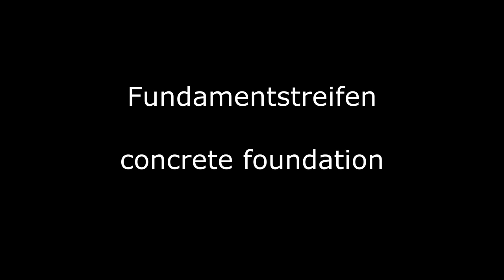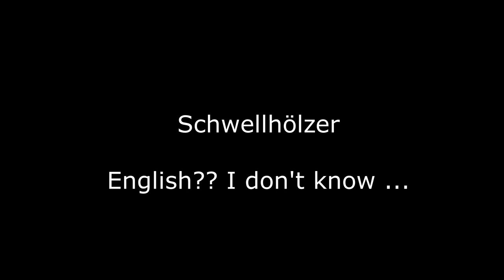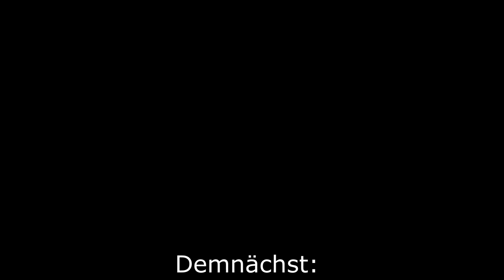Building a beautiful cabin with logs - part01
With the construction of this cabin, the first of three planned projects will be implemented (among the other two planned projects is e.g. a winter garden). It's designed to be a home for my tools and for me ... a workshop, so to say.

I hereby expressly encourage every man to start his own construction project - no matter how small; no matter how big - even without experience! Two comments on this: (1) It is in the nature of things that experience does not come by itself, but is always the faithful companion of "doing". In this respect, only "doing" remedies a lack of experience. And (2), we can do more than we think.

I do not have any education in craftsmanship and I am far from describing myself as capable of handicrafts. I am always open to friendly & constructive advice; they are even expressly requested!